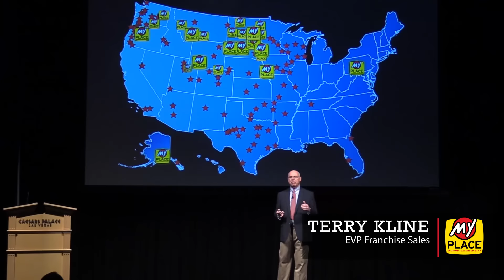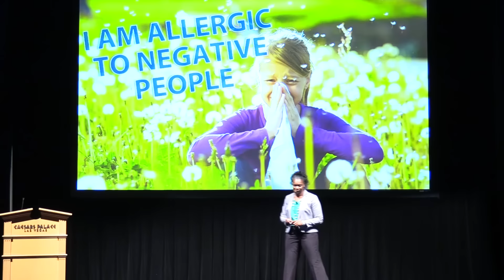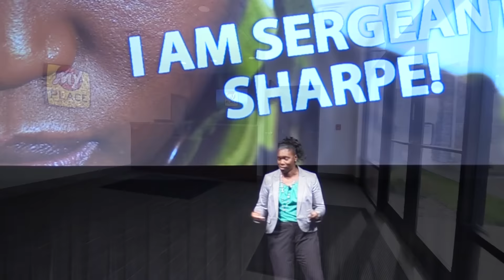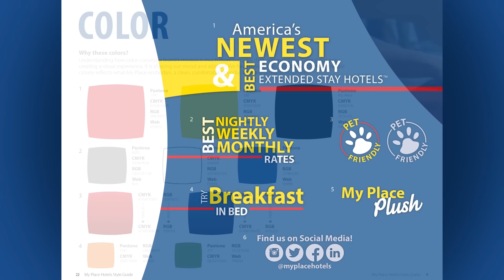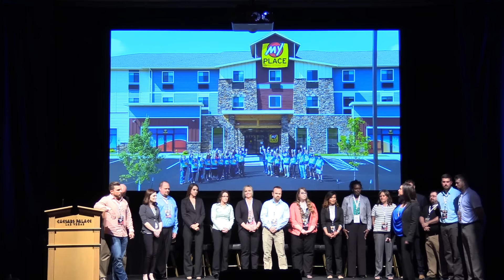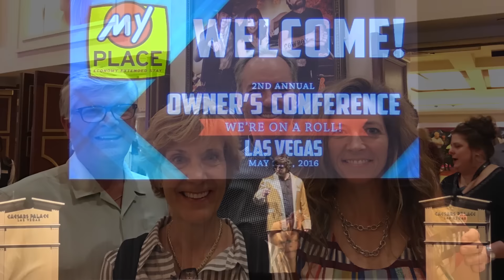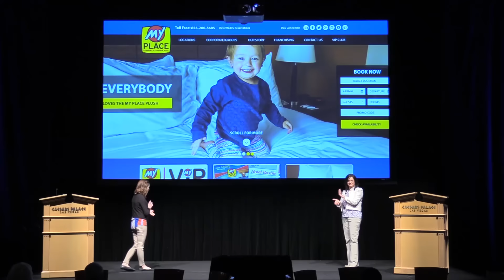My Place Hotels of America 2nd Annual Owner's Conference Recap